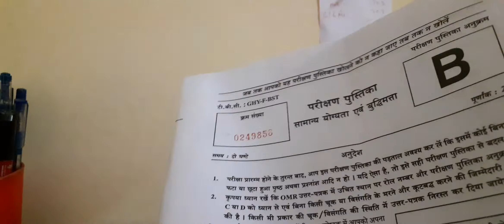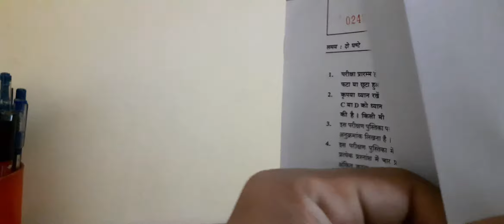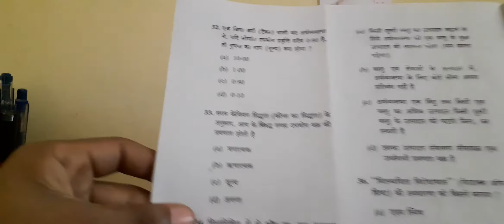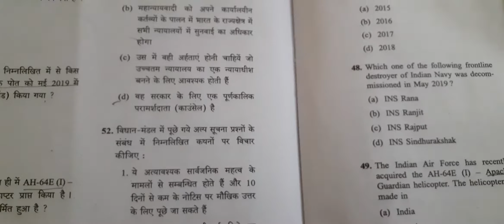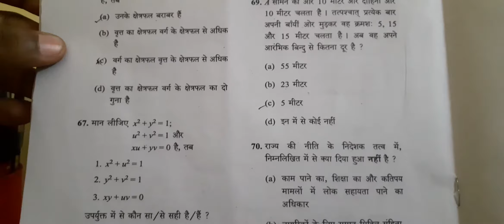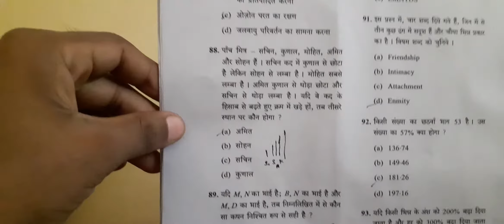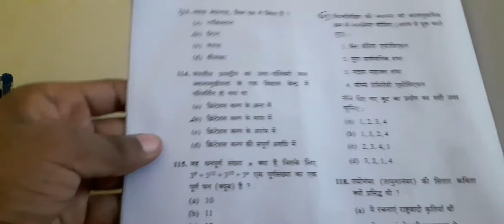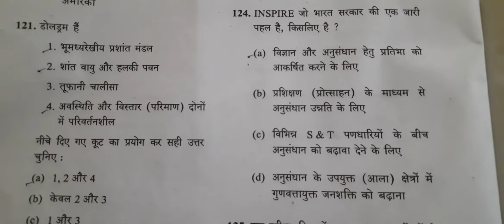CAPF 2019 Paper Review